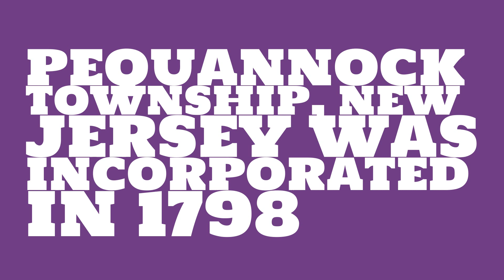When was Pequannock Township, New Jersey founded?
When was Pequannock Township, New Jersey incorporated? What county is it in?